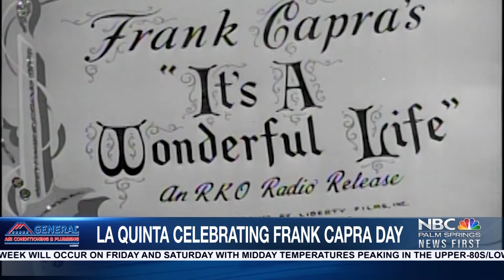Frank Capra Day in La Quinta